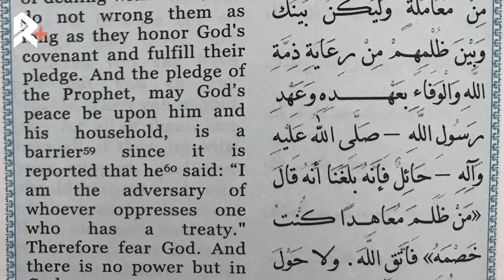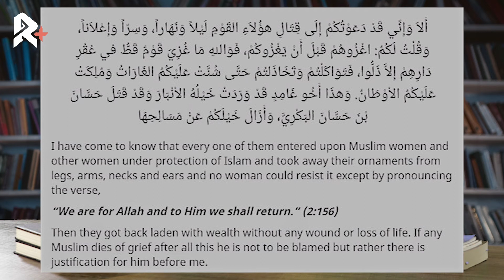Imam Ali Condemns Muawiyah For Harming Non-Muslim Women!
Let’s take a look at what Imam al-Sajjad (peace be upon him) says in ‘The Treaties Of Rights’ about Ahlul-Dhimmah; the protected non-Muslims under an Islamic Government. As well as what Imam Ali (peace be upon him) says in Nahj al-Balagha upon hearing about Muawiyah’s army harming Muslims and non-Muslim women.